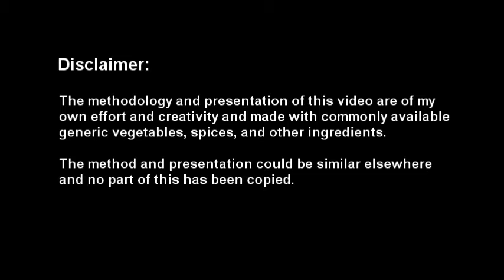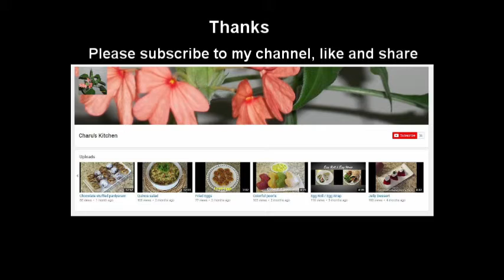Mangalore Bun – 2 varieties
Yummy! Mangalore bun

The method and presentation could be similar elsewhere
and no part of this has been copied.

Pro Tip:
For some of my recipes, I do not follow precise
measurements. I usually do the "eyeball" method.
:). request you to follow the video… :)

Ingredients for mangalore bun: dough

1 – Ripe Banana
¼ cup – Yogurt
1 ½ to 2 cups - Maida/All purpose flour (approximately) prepare a soft dough
¼ tsp. – Baking soda
¼ tsp. – Salt
1 tsp. – Oil
2 tsp. – Oil / Ghee
1 tbsp. – Sugar (optional)

Ingredients for Mangalore bun 2 : dough

3 – Ripe Banana
¼ tsp. – Baking soda
½ tsp. – Salt
¼ tsp. – Jeera/Cumin
¼ tsp. – Crushed chili powder
Pinch – Ajwain
¼ cup – Yogurt
2 tbsp. – Sugar (optional)
1 cup – Wheat flour
1 ½ cups – Ragi flour (approximately)
1 tsp. – Oil

Lightworks – video edited
Thanks